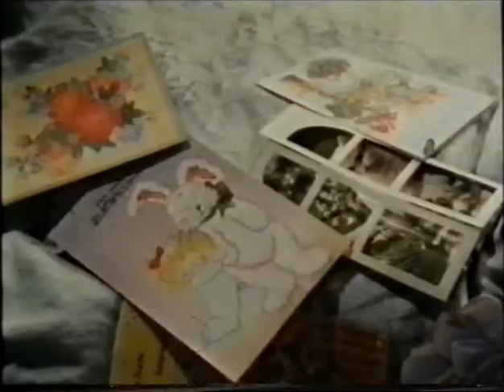Kees van Kooten - Kees ligt ziek thuis